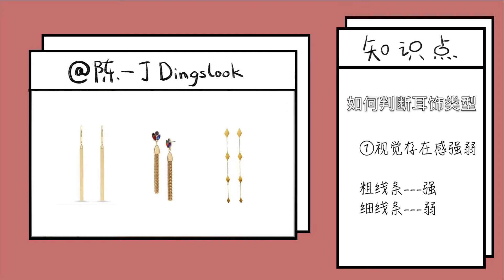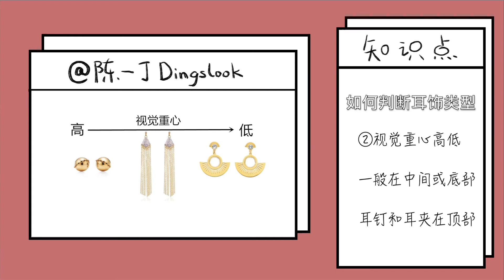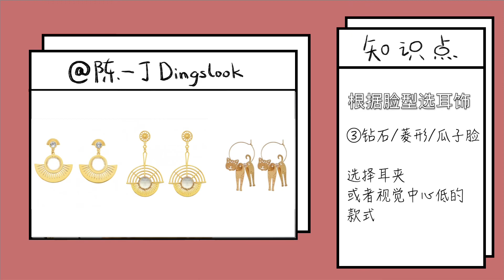【幫你選款09】大臉女生怎麼挑耳飾？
【幫你選款00】 頭大肩窄肉感小骨架，3種穿搭靈感解決普通女孩最常見的身材bug！
【幫你選款01】5分鐘用碎片時間提高審美力！不費力get好品味
【幫你選款02】10個有賍感不俗氣的基本款品牌 從學生党到職場，豐富衣櫥儲備！
【幫你選款03】不挑身材！羽絨服的百搭穿法時髦度up秘訣
【幫你選款04】長相和風格有矛盾？這裡有3個參考方案
【幫你選款05】超平價！5個低成本提升時髦度的小技巧 配飾 穿搭 日常
【幫你選款06】超修飾方臉！時髦微卷髮lob分享！超簡單4分鐘get適合方臉的髮型，卷度更符合氣賍，亂卷也好看！
【幫你選款07】初秋look加分神器！8款私藏的小眾復古配飾合集 項鍊｜耳環｜戒指
【幫你選款08】穿衣太老氣太幼稚？3種典型長相，快速找准風格

【Suzy】“一鍵美顏”式痘痘遮瑕大法！和瑕疵痘印說拜拜 完美無瑕底妝乾貨分享
【Suzy】3倍大眼腫單必看！無雙眼皮貼！徒手畫雙眼皮
【Suzy】爆A 單眼皮墨綠色煙熏輕歐美妝 SMOKY EYES
【Suzy】單眼皮 聖誕派對脫單 香檳金色妝容
【Suzy】抖音帥哥 心跳飆升 情人節趁男友不在up竟然看
【Suzy】攻氣單眼皮 衣冠楚楚 斯文敗類 日常雅痞妝容
【Suzy】好評or差評？CROXX山河永壽國慶70周年限定眼影盤測評 國風＋現代妝容教程
【Suzy】黑髮紅唇 普通人也能畫的雜誌妝容 高級感無瑕底妝教程
歐美風女生的心酸史 聊一聊我因爲歐美風受到的質疑與惡意
歐美女生夏日穿衣指南
適合亞洲臉的歐美日常妝容
聊一聊我被外國人問到過的沙雕問題

發燒車載CD
奔馳車載經典麗音 全粵語女聲極品人聲發燒車載CD
粵語發燒極品天籁磁性女聲天碟
絕美天籁一定是特別的緣分金碟
絕美天籁7.1聲道車載頂級女聲試音金碟
2019輕音樂BMW車載HiFi至尊女聲發燒天碟

一些新奇産品
Best Sellers in Clothing, Shoes & Jewelry
Best Sellers in Sports & Outdoors
Best Sellers in Kitchen & Dining
Best Sellers in Toys & Games